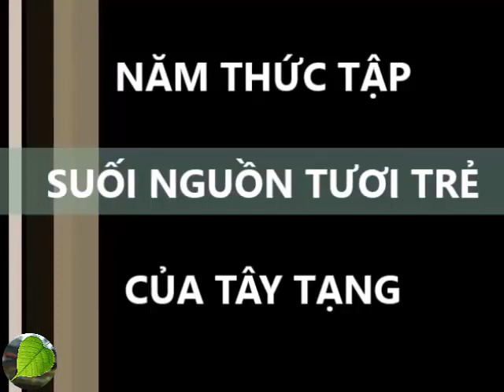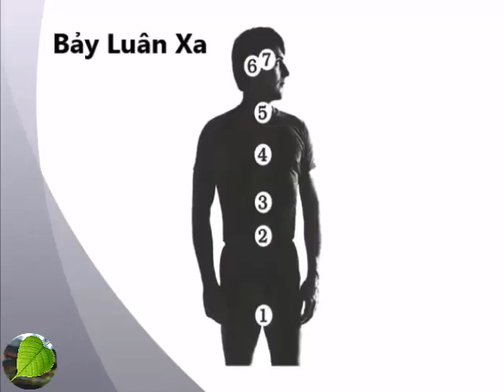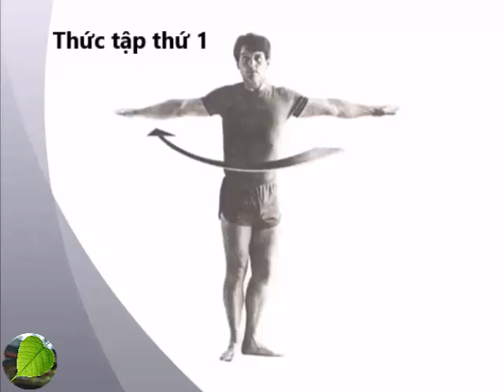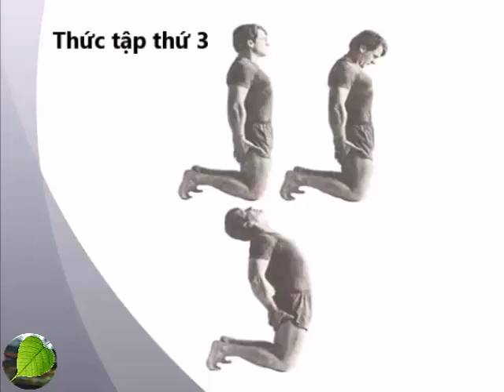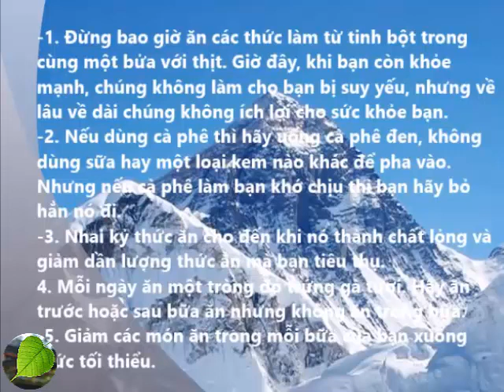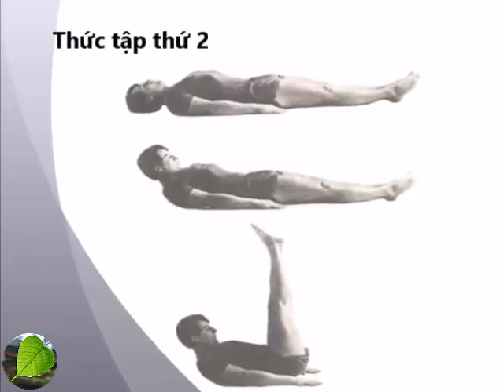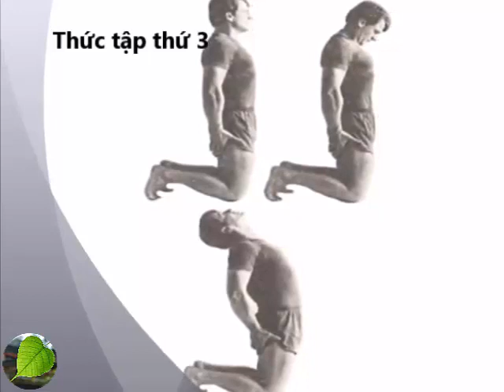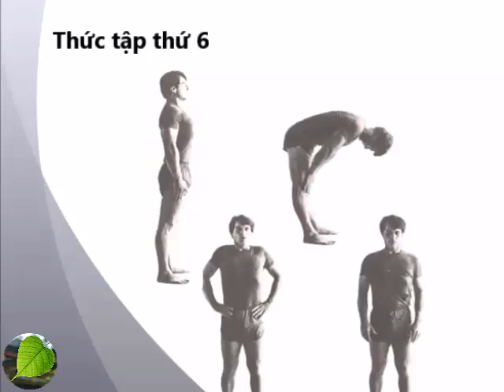Suối Nguồn Tươi Trẻ - 5 Thức Tập Yoga Tây Tạng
Yoga Tây Tạng - Hít Thở Sâu 9 Bước Khai Thông Kinh Mạch Thanh Lọc Cơ Thể